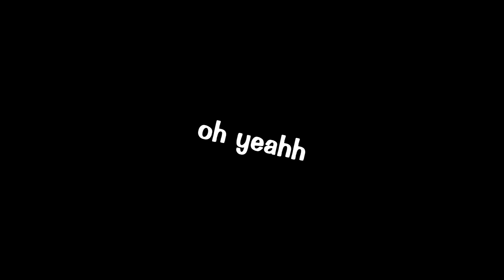Sway Your Body [original]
idfk what to put as a title lmfao
song is Strut by Televisor